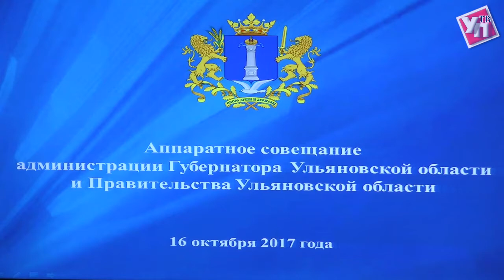Бюджет, льготный проезд, проблемы ЖКХ. О чем говорили на аппаратном совещании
Одним из самых важных вопросов для правительства на сегодня – это  принятие бюджета на следующий год. С этой задачи начал аппаратное совещание губернатор Сергей Морозов. Глава области подчеркнул, что нужно не просто выполнить показатели главного финансового документа, а существенно их перевыполнить.